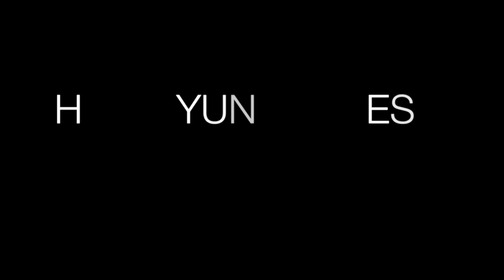2016 Hyundai Sonata More Convinence Features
2016 Hyundai Sonata More Convinence Features
Hub Hyundai West
17007 Katy Fwy